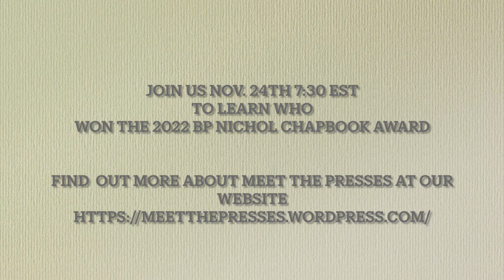2022 H of a Night Performances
Readings and performances from Lisa Robertson, Sonnet L'Abbé, and Steven Ross Smith as well as reflections on small press publishing from across Canada.